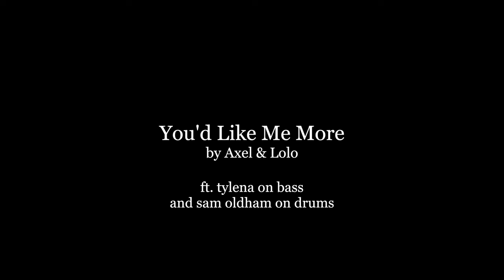You'd Like Me More by Axel & Lolo - Tiny Desk Submission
Axel Rodriguez (lead vocals and guitar)
Lauren Vice (lead vocals and keys)
Tylena (background vocals and bass)
Sam Oldham (background vocals and drums)